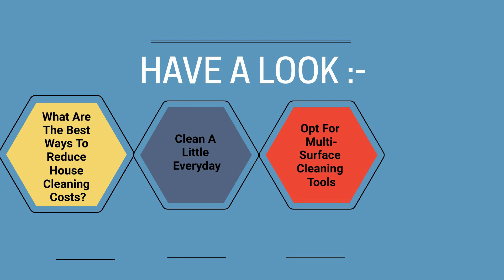What Are The Best Ways To Reduce House Cleaning Costs?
Whether you want to hire professionals for detailed house cleaning or do it yourself, the above simple tips will help you save on cleaning costs. Do proper research and read online reviews before hiring any company.